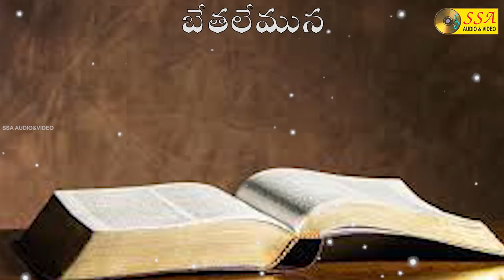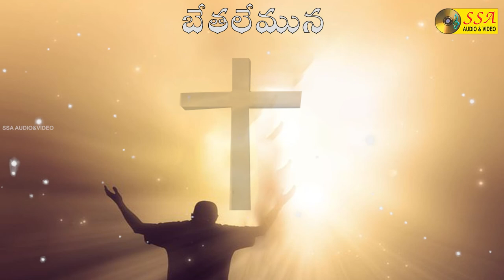Bethalemuna | Cristamas Geethalu | Audio Song | Christian Devotional Song | SSA AUDIO&VIDEO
*Song Credits*

Album : Cristamas Geethalu
Song : Bethalemuna
Singer : John Bilmoria, Swarana Latha, Devakumari, Chandrashaker, Samson Raju
Lyrics  :  R R K Murthy
Music Director : Datthatreya
Record Label : SSA AUDIO AND VIDEO
Digital Partner : SOUNDSID™️